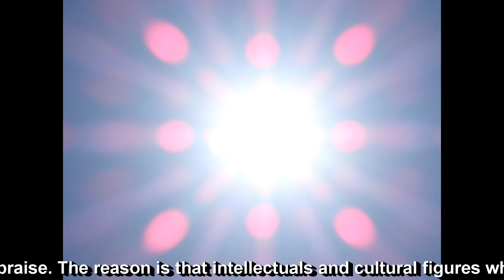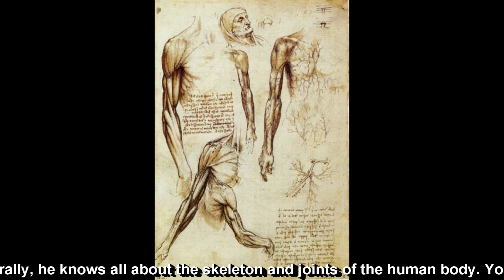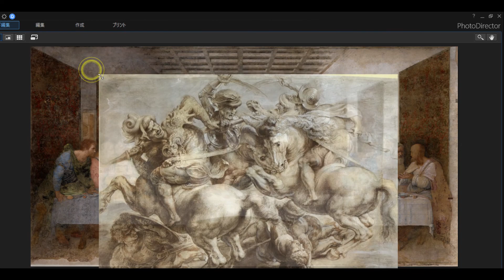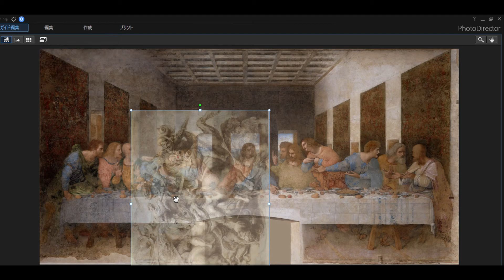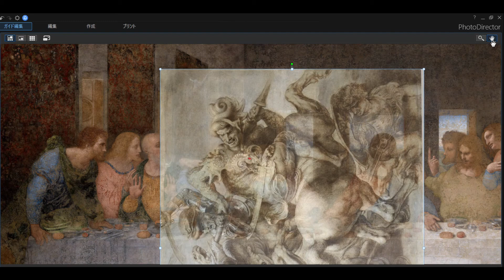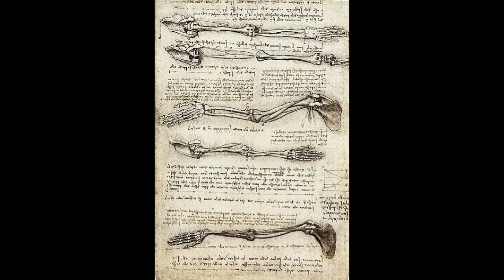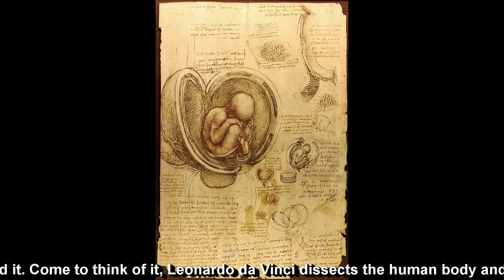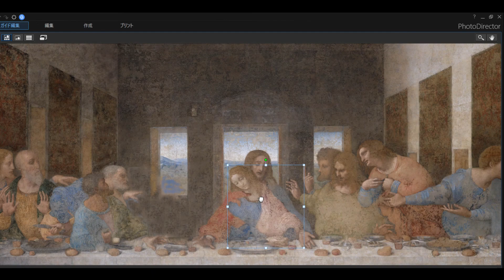武士道で解析世界の名画最後の晩餐字幕修正日本語読み上げ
音読くんバージョン　日本語ですよ。
最後までこの動画を観ていただければ、500年間発見されなかった、レオナルド・ダ・ヴィンチの「最後の晩餐」の謎が解けます。そしてこの動画を契機に皆さんで真の宗教とは何か？真の平和とは何かを考えるきっかけになれば私は嬉しいです。少なくともレオナルド・ダ・ヴィンチが「最後の晩餐」に込めた考え方は理解いただけると思います。
この動画は別アカウントbushidochanelに投稿したものです。